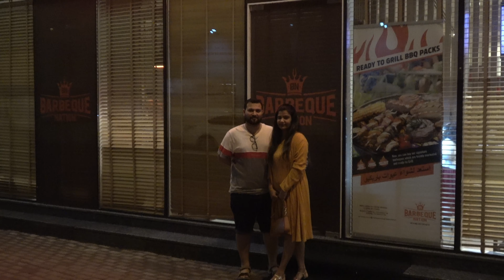Wedding Anniversary by Seema & lional ...